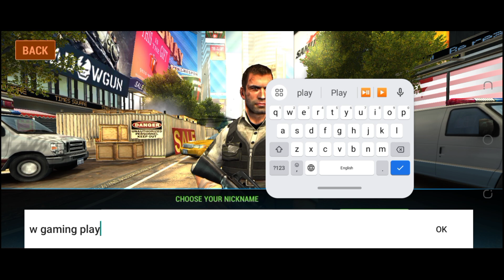UNKILLED - FPS Zombie Games Stage 1 - 5 Android iOS Mobile Gameplay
More Exacting Mobile Gaming Content

              W Gaming Play

Game information:-   ☟

Epic zombie fights!

Fight for survival in over 150 missions with an epic storyline.

Target unique zombies and bosses, including

SHERIFF, DODGER, MINESWEEPER, BUTCHER and more.

Build your own zombie army and survive in the world where almost all of us are dead. With Skirmish Ops everything is possible so go to the war against other player’s bases! Asynchronous multiplayer

New York City is the epicenter of a terrifying zombie apocalypse in this multi-award winning first person shooter.

Choose one of five characters and join the elite team known as the Wolfpack, a task force assigned to combat the walking dead zombies and discover the secret behind the cataclysmic plague.

Take time out from killing zombies to challenge your friends in online PvP multiplayer games.

We’re very proud of our console quality FPS shooter games.

From cutting edge graphics to a precise control system, over 240 million players worldwide have been blown away by an innovative approach and dedication to quality.

We are the best developer who is developing FPS action shooter games for mobile since 2010.

(((W Gaming Play)))

USA Gaming Play :-

Frances Gaming Play:-

Canada Gaming Play :-

Netherland Gaming Play :-

UK Gaming Play:-

Germany Gaming Play:-

Singapore Gaming Play:-

Japan Gaming Play :-

African Gaming Play :-

Chinese Gaming Play :-

Russian Gaming Play :-

Europe Gaming Play :-